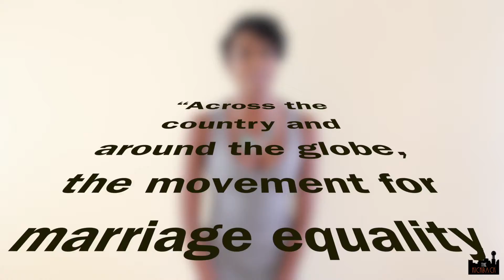The Kicback TV Ep 1: "I Dough, I Dough"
Hold your horses Blue Bell lovers because Ben & Jerry's has got a new  flavor on the market made with EQUAL LOVE (;